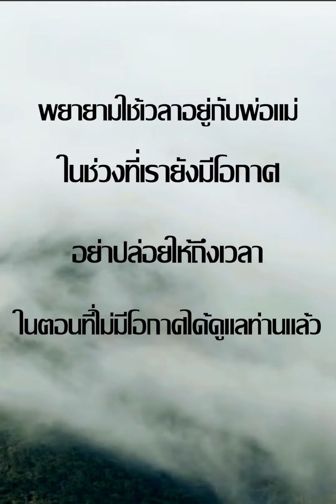ส่งพ่อผัว ไปบ้านพักคนชรา